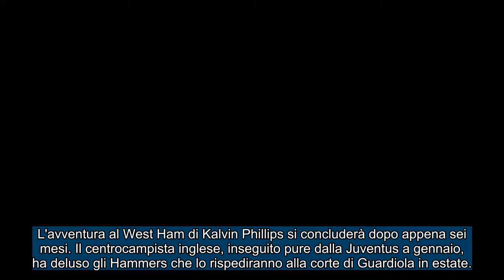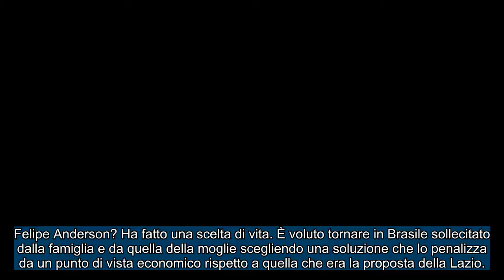CALCIOMERCATO Lunedì, 22 aprile 2024